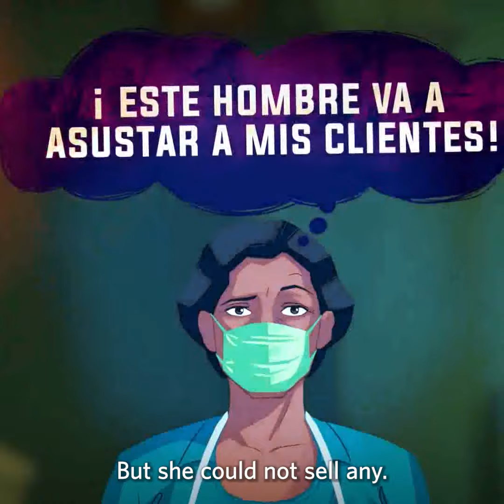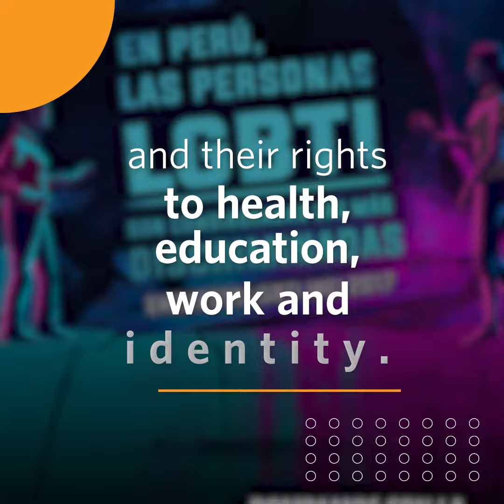Discrimination is getting worse during the pandemic - LGTBIQ+ Community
When Gianna Camacho said that she wanted to study at the university, her environment did not believe that she could achieve it. "When they see us, they dismiss us," says this communicator and transgender activist.

Lack of access to work is just one of the challenges faced by the LGTBIQ+ community in Peru, a problem that increased in the past year during the health crisis caused by COVID-19.